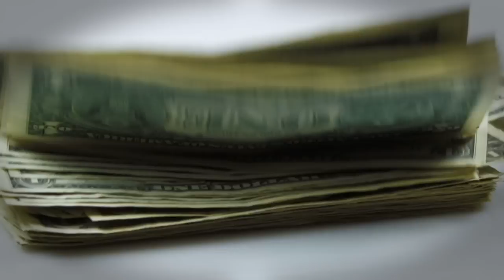700 Club Promo, August 22, 2012 - Dave Ramsey & Debt - CBN.com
Financial expert and author, Dave Ramsey talks about the growing debt crisis in this country and how we can do a better job of getting our personal debt under control.